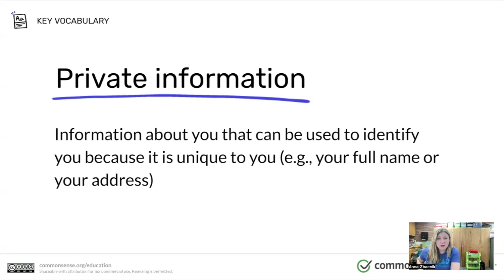Digital Citizenship #2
Risky online behavior